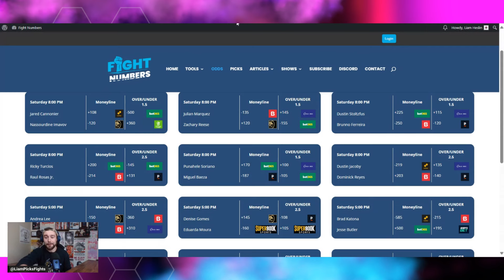Bruno "Hulk" Ferreira vs. Dustin Stoltzfus | UFC Louisville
Clip from "Liam's First Look" discussing the UFC Louisville co-main event between Bruno "The Hulk" Ferreira and Dustin Stoltzfus. Picks, preview, and predictions. Betting breakdown and analysis. Please understand I am still researching.

Access to my extensive fighter notes library, market analysis, & bets as they are placed?

Exclusive Access to My Work with Luca Fury?

Never asked for, always appreciated.

Find me everywhere on Social Media @ LiamPicksFights
3rd party tracked: